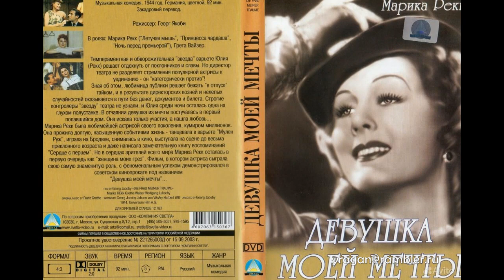Марика Рёкк Marika Rökk актриса биография фото